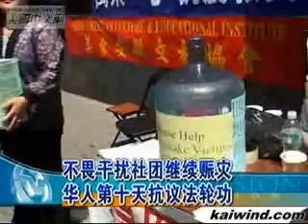不畏干扰社团继续赈灾 华人第十天抗议法轮功